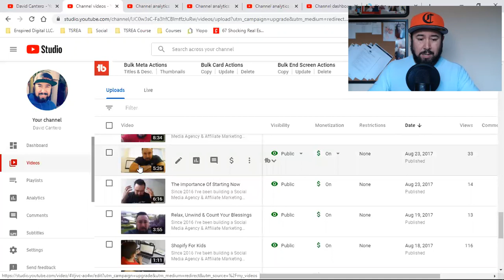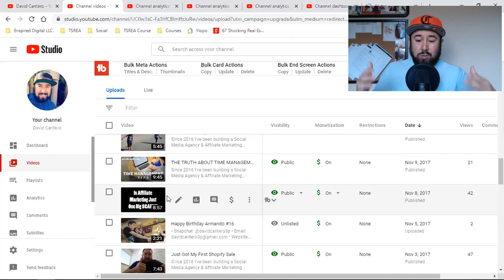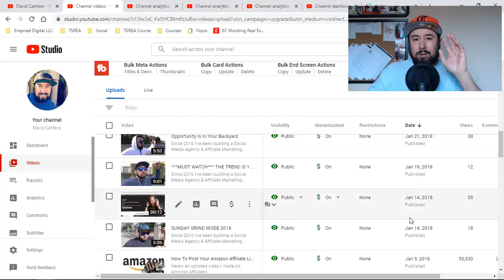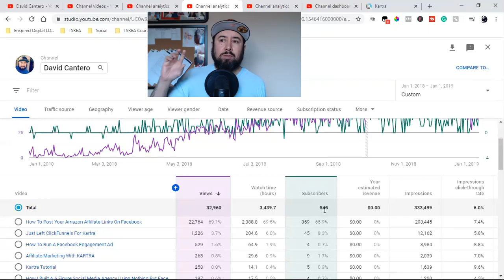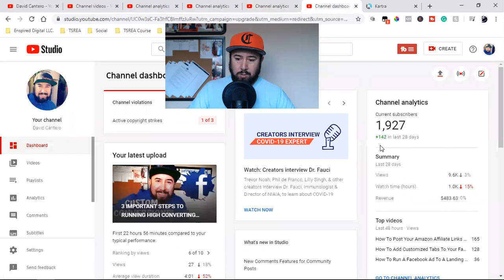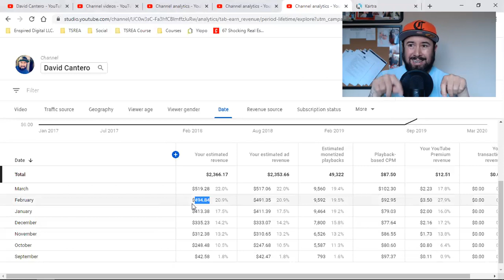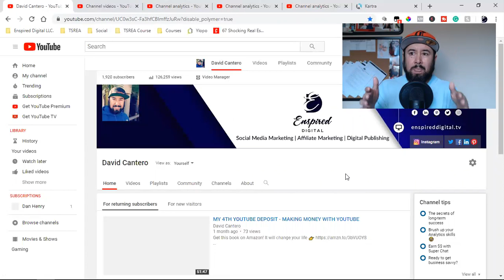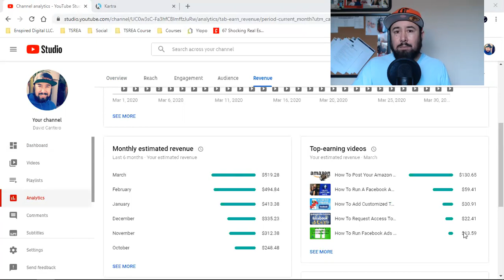MY YOUTUBE ANALYTICS FROM UPLOADING 4 MONTHS STRAIGHT